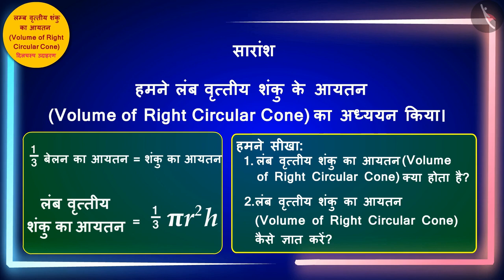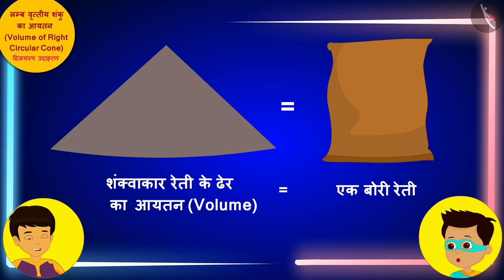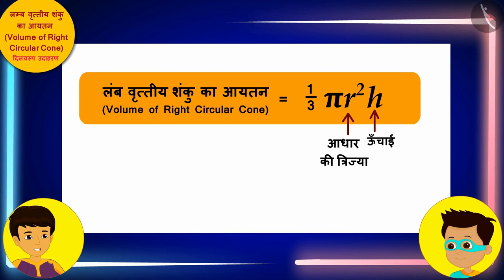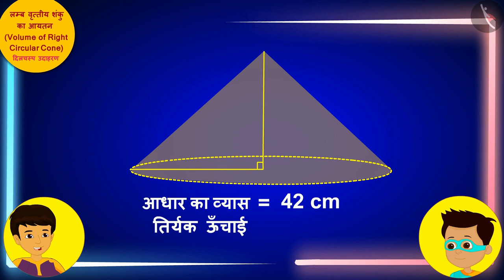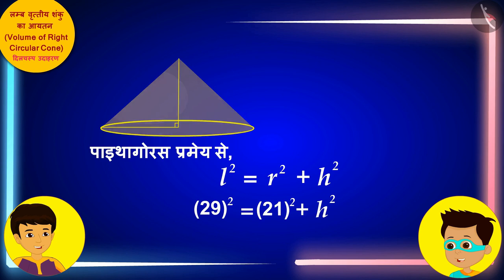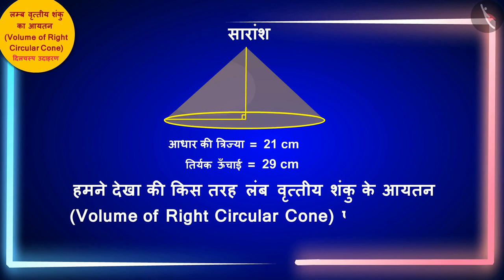लंब वृत्तीय शंकु का आयतन | Part 2/3 | Volume of a Right Circular Cone | Hindi | Class 9